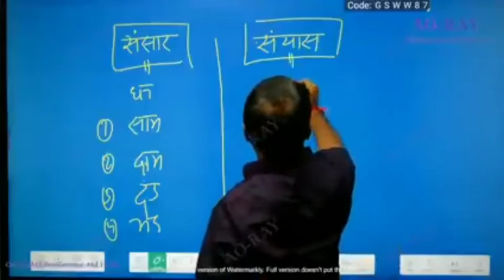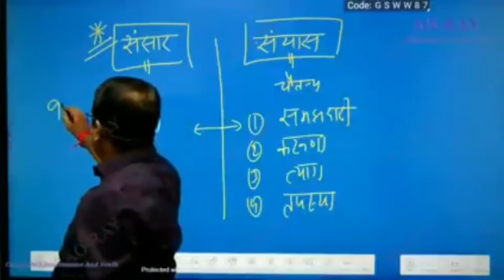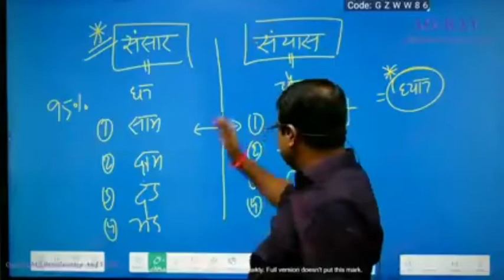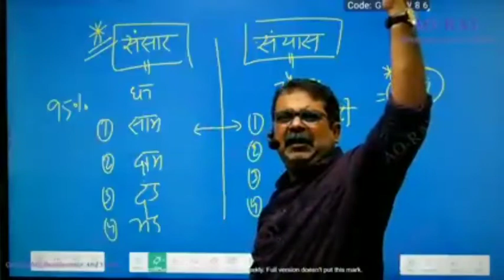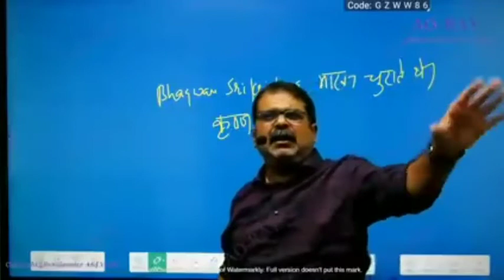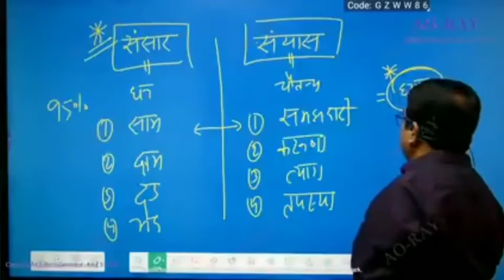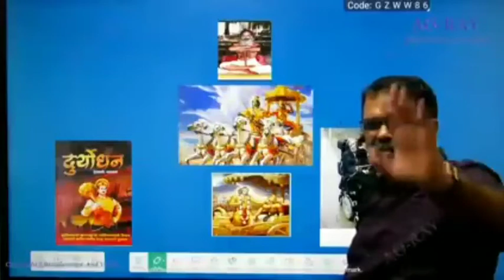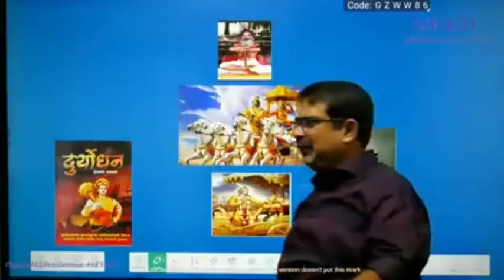श्री कृष्ण क्यों है सबसे अलग l लोग द्वंद से निकलने के लिए क्या करें l